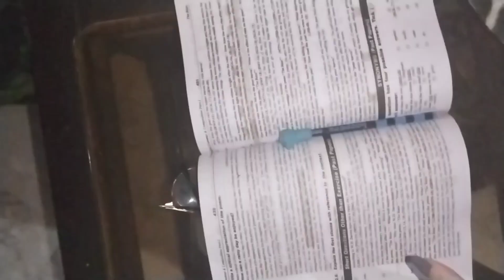mrym NY Kia bnaya😂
Maryam ki dastaaaan 😖😂😂😂😂😂